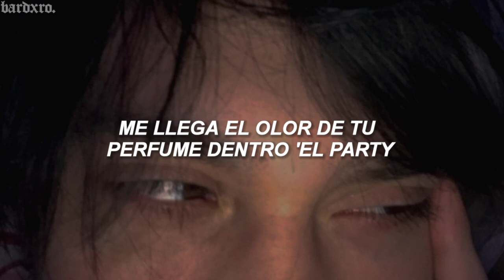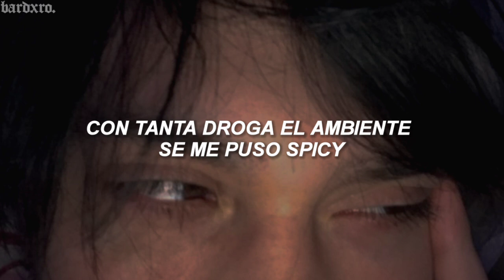too yugan - fancy // letra